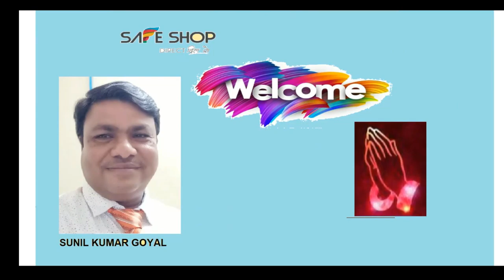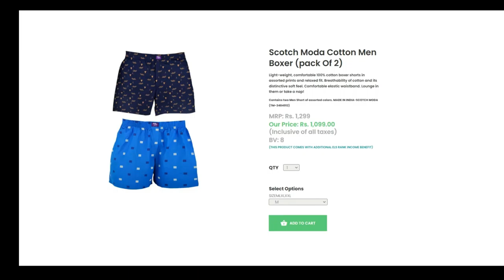SafeShop, Scotch Moda - Cotton - Men - Boxer | Show the Plan By Laptop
Scotch Moda - Cotton - Men - Boxer
For joining or query comment your number below in comment section :
SafeShop se judne ke liye apne mobile number niche comment karein.
safeshop product unboxing
safeshop product unboxing 2021
safeshop product unboxing latest products
safeshop product unboxing new video
safe shop diamond
safeshop new videos
safeshop networking marketing
network marketing
safe and secure network marketing
new and latest products
diamomd dream
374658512